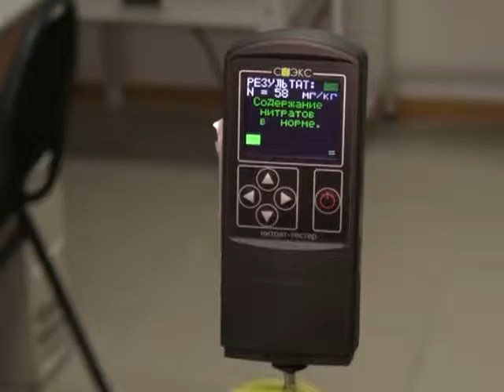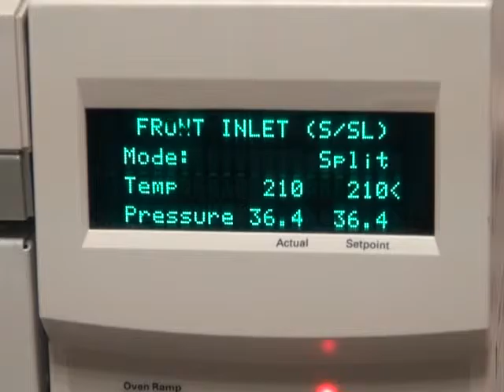Жеміс-жидек (Рика ТВ) 9 желтоқсан 2015 жыл